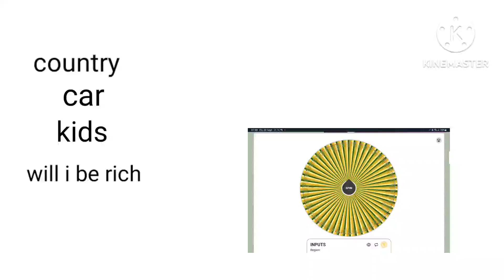making my perfect life part 143